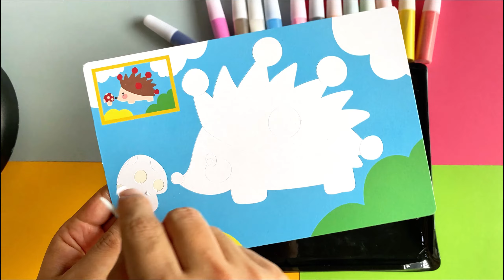Tô màu tranh cát hình chú nhím đáng yêu cùng chị Ong xanh